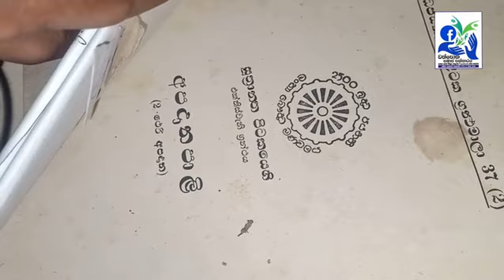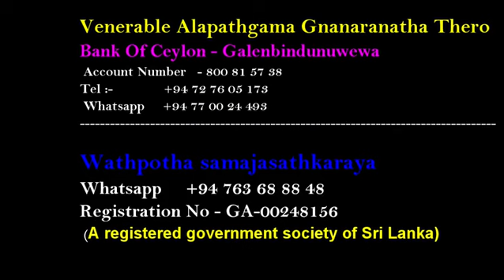දායකයන්ගේ දුප්පත්කම නිසා කැලෑ වදිමින් තිබූ බොදු උරුමය